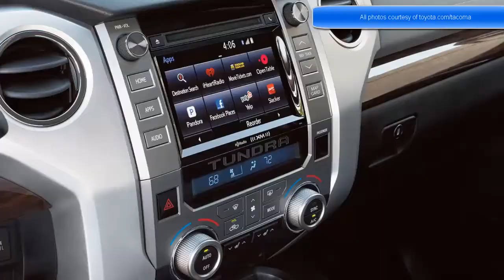2016 Toyota Tundra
2016 Toyota Tundra

price, specs, specification, release date, review, auto show, unveiled, spy shot, scoop, test drive, test, automotive, cars insurance, donate car